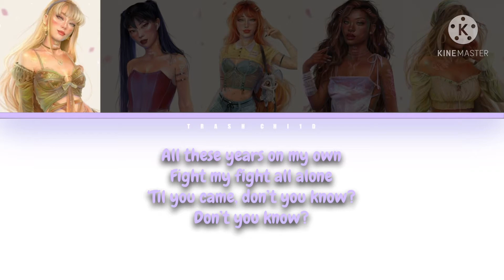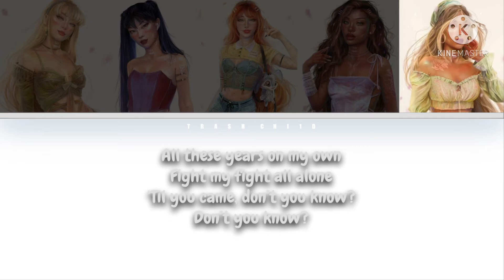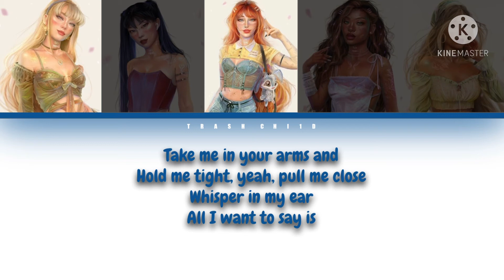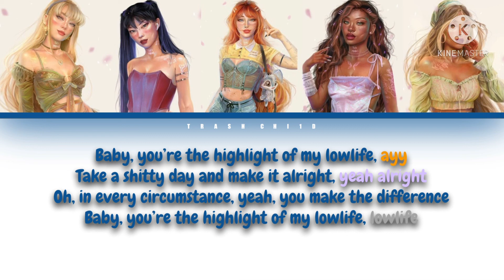That Poppy - Lowlife - If it were sung by a girl group (5) (Colour-coded Lyrics)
That Poppy - Lowlife

All credit for the art goes to Tatimoons, please follow and support them!! -